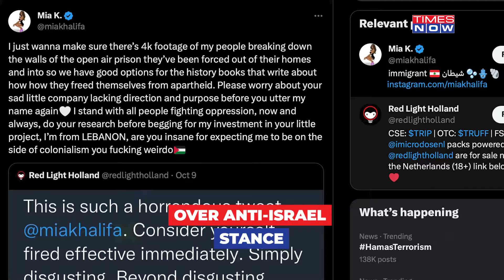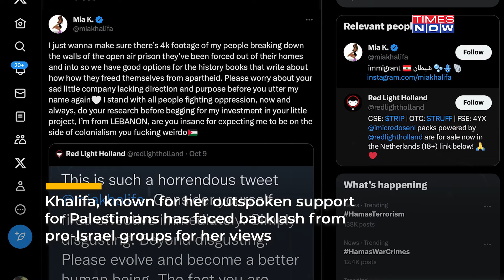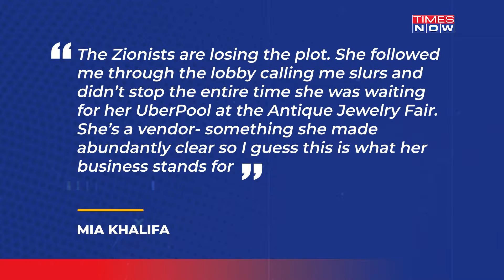Mia Khalifa Makes Headlines Again| War Of Words With Jewish Woman Viral In Wake Of Gaza Conflict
Former adult star Mia Khalifa recently got into a spat with a Jewish woman. Mia shared the video of her argument with the woman on social media which has since then gone viral. Watch the complete video to know what happened.